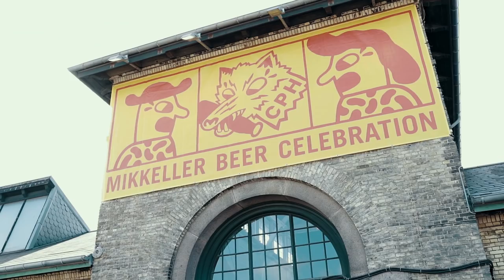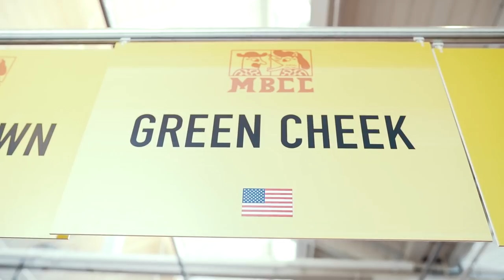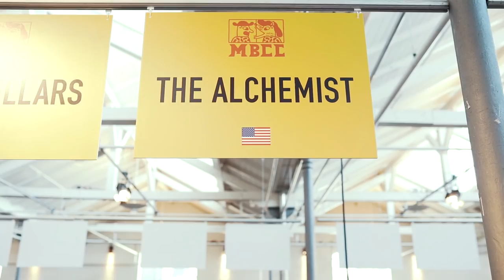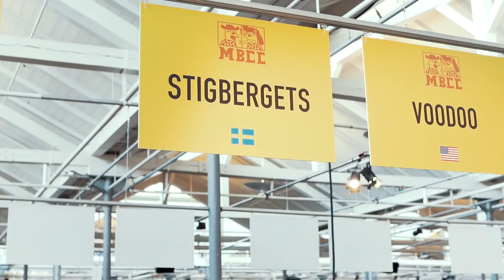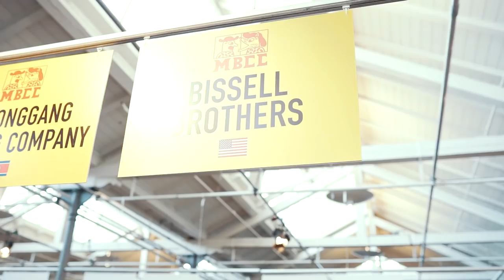MBCC 19 - Mikkeller Beer Celebration Copenhagen 2019!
Här har ni vårt besök från Mikkeller Beer Celebration Copenhagen 2019 med ett gött gäng kompisar!

Tack för oss och ses nästa gång!

Snacka med oss på twitter!

Frågor på det?